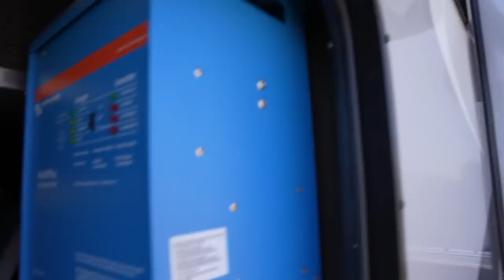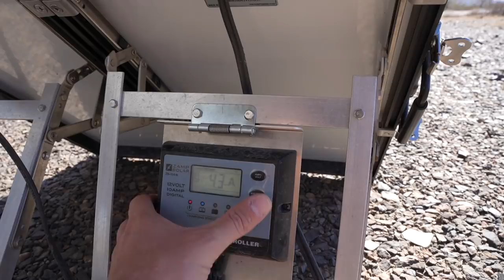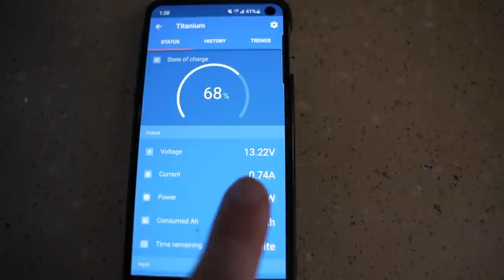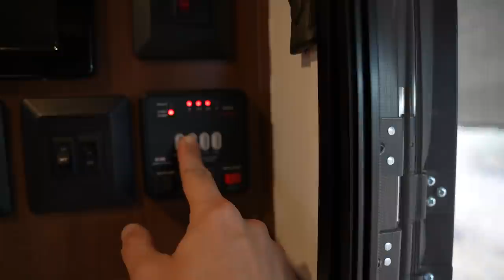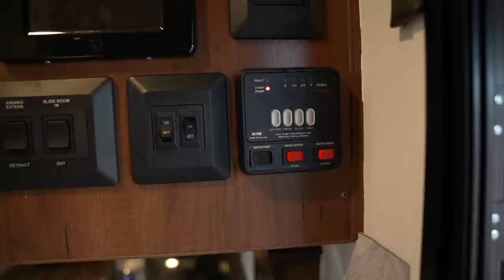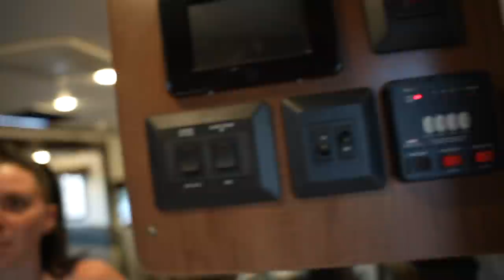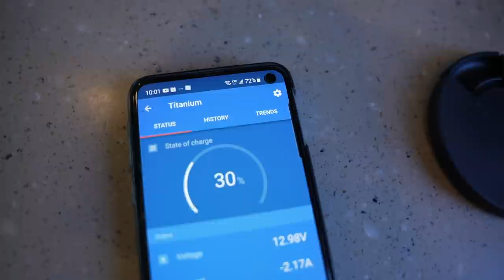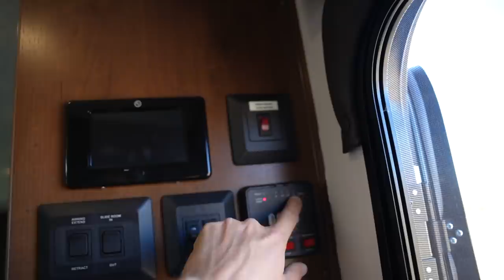Surprise Ending 🕷 to One Week Arizona Boondocking & RV Living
We finish up with 8 days of Arizona boondocking, but not before getting a BIG visitor. RV Living at its best!

🔥 Fire Bowl
🔥 Blackstone griddle
💨 Windgaurds Blackstone
🦟⚡️ BUG zapper